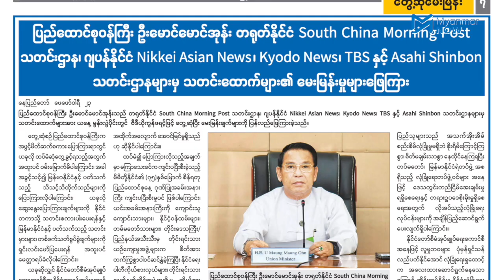စစ်ကောင်စီဝန်ကြီးပြောကြားချက် အခြေအမြစ်မရှိဟု CDM တပ်မတော်သားများ တုံ့ပြန်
စစ်ကောင်စီလက်အောက်တွင် တာဝန်မထမ်းလို၍ CDM ဝင်လာသူ တပ်မတော်သားများ ထောင်နှင့်ချီ ရှိနေသော်လည်း ‘လောက်ကောင် တစ်ယောက်/နှစ်ယောက်’ သာရှိသည်ဟု စစ်ကောင်စီက  ဗြောင်လိမ်ခဲ့သည်။

စစ်ဗိုလ်ချုပ်ဟောင်းတစ်ဦးဖြစ်သူ လက်ရှိစစ်ကောင်စီဝန်ကြီး ဦးမောင်မောင်အုန်း၏ ပြောဆိုချက်သည် အခြေအမြစ်မရှိကြောင်း အာဏာဖီဆန်ရေးလှုပ်ရှားမှု CDM တွင် ပါဝင်သည့် တပ်အရာရှိများက တုံ့ပြန်ထားသည်။

အမျိုးသားညီညွတ်ရေးအစိုးရ NUG ကလည်း CDM တပ်မတော်သားများ၊ CDM ရဲတပ်ဖွဲ့ဝင်များနှင့်ပတ်သက်ပြီး ‘ပြည်သူ့သားကောင်း’ ဥပဒေတစ်ရပ်ကို မကြာခင် အတည်ပြုထုတ်ပြန်ရန် ရှိနေသည်။

 သတင်း၊ တင်ဆက် - မင်းမင်း